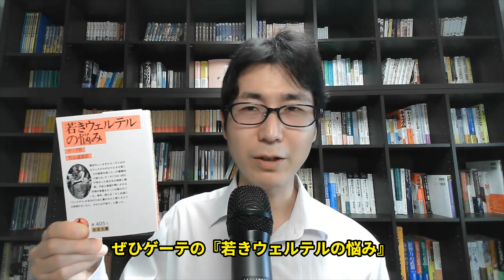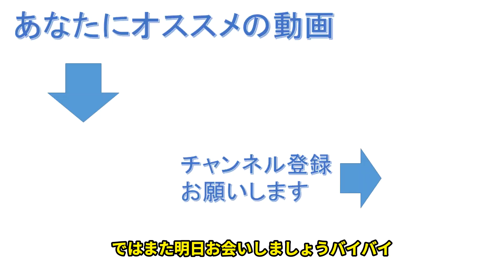初めての方にオススメの海外古典文学を国別に紹介！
※字幕の付け方ちょっと変えてみました。「今回の方がいい」「前の方が良かった」みたいなのがあればコメントいただけると嬉しいです。

【紹介本】
『動物農場』
『若きウェルテルの悩み』
『老人と海』